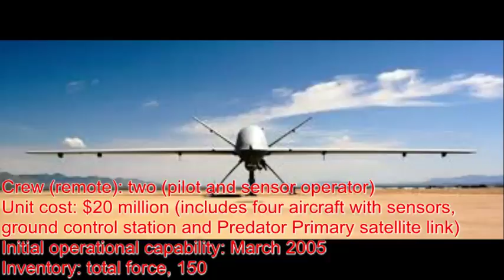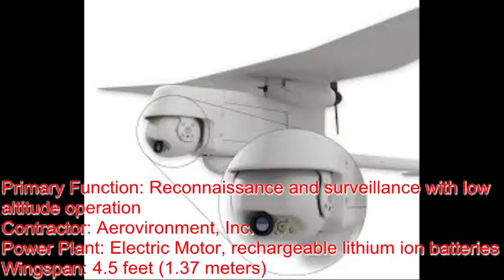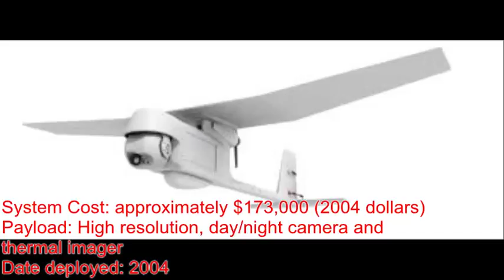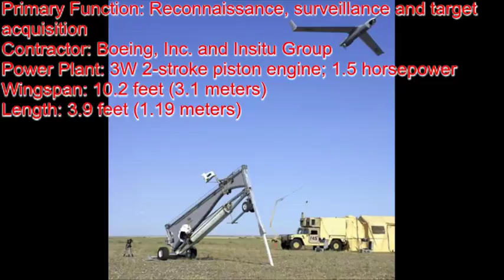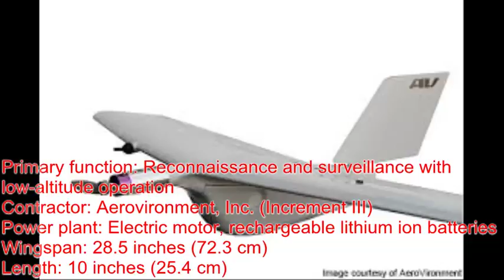Unmanned Aerial Vehicles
This video shows some of the world's highly advanced unmanned aerial vehicles (Armed & Unarmed) used for aerial surveillance.